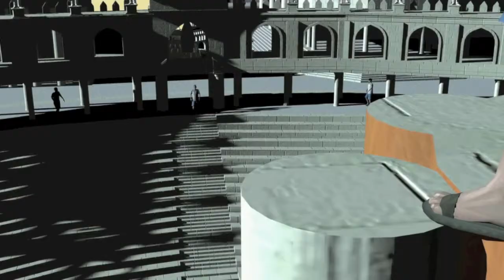Daniel Blackmore - Wind Singer Animatic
Combination of storyboard cells and a digital fly through that I have created, depicting scenes from an adaption of William Nicholson's childrens novel 'The Wind Singer'.